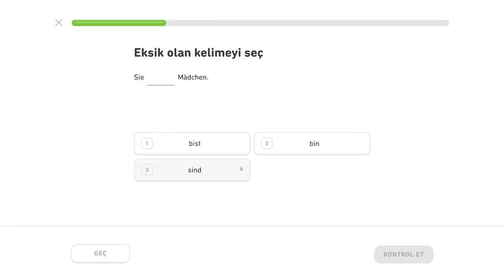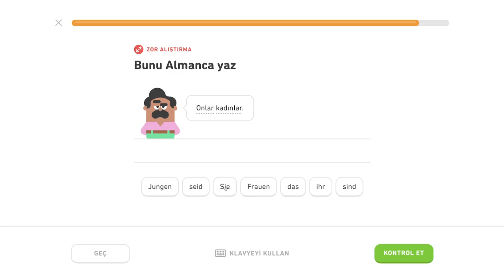🇩🇪 Základy 2 - level 0/5 - lekcia 1/2 - Nemecky s Yetim